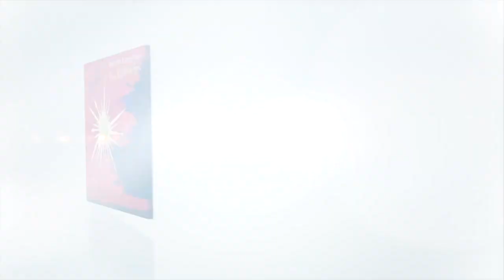Nancy Kerr & James Fagan - Andersons Coast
Nancy and James perform John Warner's 'Anderson's Coast' at the Bath Folk Festival